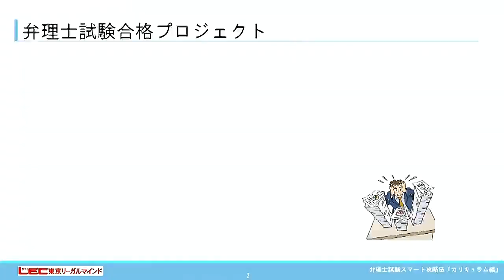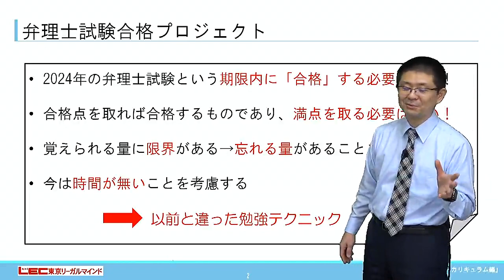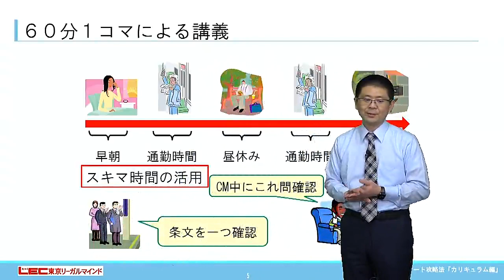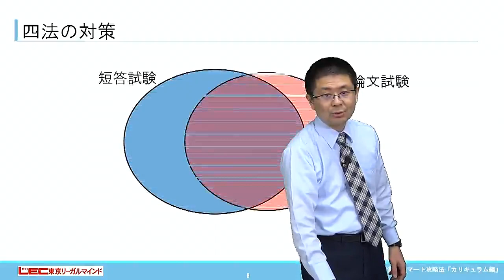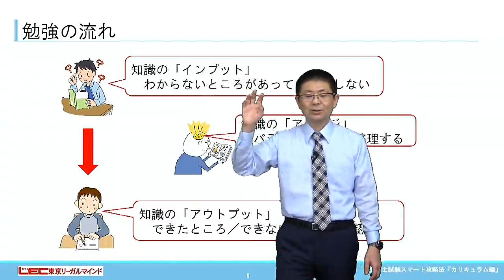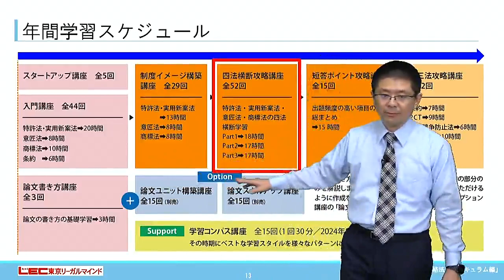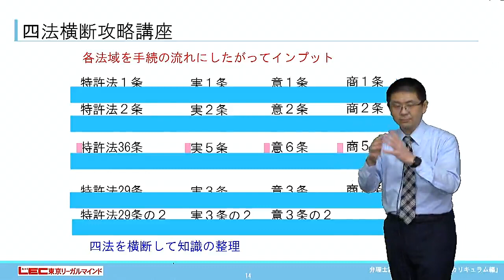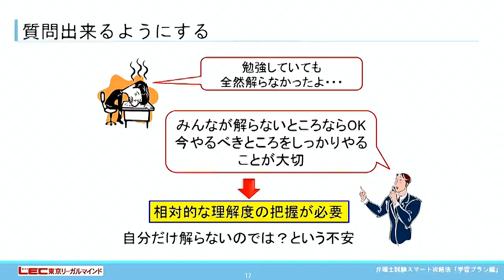【弁理士試験】2024年スマート攻略コース【カリキュラム編】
令和4年度一発合格者も輩出したスマート攻略コース。
スマート攻略コースは通信講座だから好きなときに好きなだけ！たった180時間で弁理士試験をスマートに攻略できるカリキュラムとなっています。
本動画では担当の馬場講師がカリキュラムの全貌をご紹介していきます。